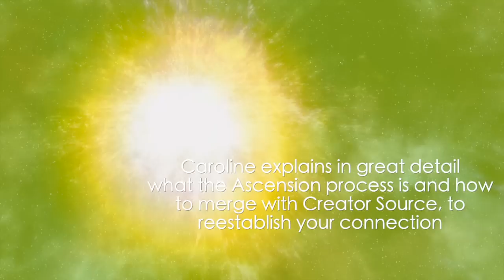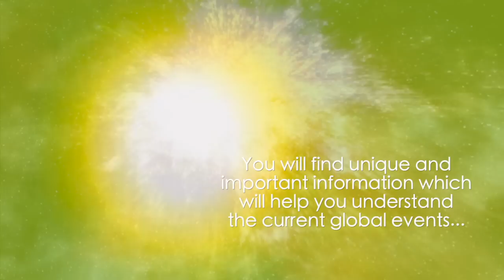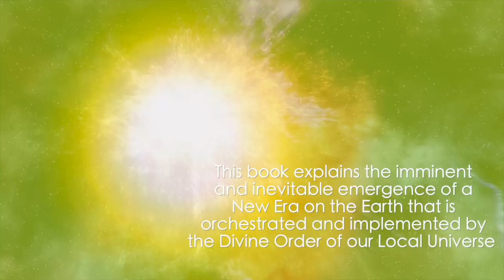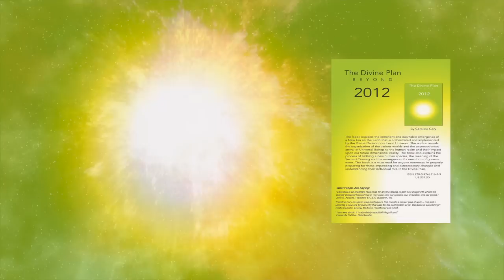Create The New Paradigm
Join Caroline Cory as she provides unique insights on the significance and importance of the current global events.

Additionally, in this webcast, Caroline shares tools for keeping the focus on creating New Paradigm material in the midst of an old paradigm reality.

Caroline Cory is a futurist, a visionary author, and the founder of the OMnium Method™. Even though Caroline completed graduate studies in Psychology with a minor in Philosophy, most of her knowledge and deeper awareness came about through direct experience, which she talks about in her books and courses.

ImproveYourLife Online Courses can be found here

Experience the incredible Healing Sessions Caroline has made available for you

Caroline's encounter with the worlds of Consciousness, Energy Medicine and Spirituality started at the early age of 5 when she spontaneously began to perceive various forms of subtle energy. With time, her ability to perceive and discern subtle energy with precision allowed her to identify what Source Energy really is. She could experience and understand more deeply the cosmic roadmap and the structure of consciousness, the multi-dimensional configuration of the human body and mind as well as the construct of earthly reality.

In 2010, Cory founded Omnium Media, an entertainment and media platform, which tackles thought-provoking topics on the human condition and the nature of reality. In addition to writing and producing, Cory continues to lecture and coach internationally on various mind over matter subjects and appears regularly as a guest expert on supernatural phenomena at major conferences and television shows including such as A&E's popular series The UnXplained with William Shatner and History Channel's the Ancient Aliens.

SUPERHUMAN